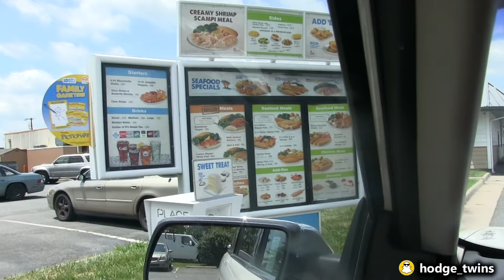Eating Seafood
Hodgetwins eating Seafood.

YouTube Inaugural YouTubeBLACK Event To Support Creators Of Color really changed our outlook and we would like to thank youtube for holding such an event. youtubeblack youtube black

Hodgetwins eating seafood at Captain D's which is a fast food chain very similar to Long John Silver's